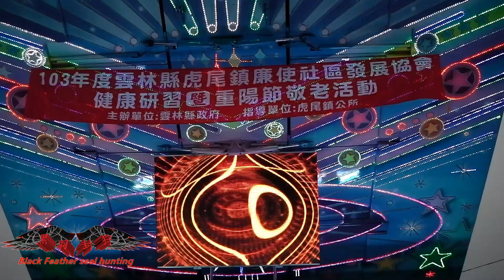20141001廉使社區九九重陽聯歡晚會~縣長候選人李進勇